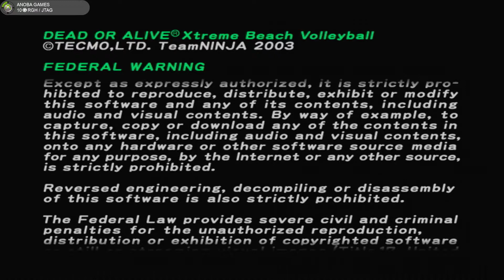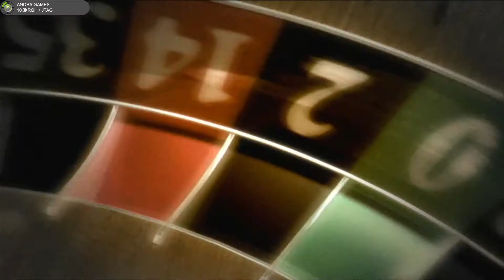15 Minutos Jogando: Dead or Alive Xtreme Beach Volleyball de Xbox Clássico (Xbox 360) Full HD - 1080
Seja membro deste canal e ganhe benefícios:
15 Minutos jogando: Dead or Alive Xtreme Beach Volleyball

Freestyle 🔏Você pode mandar um Pix para o Canal (E-mail)